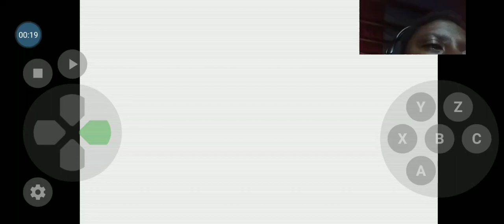talking to my bunkies in my room while gaming